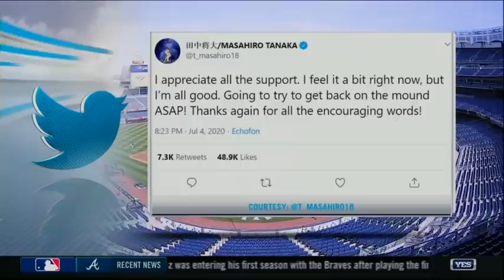Tanaka's CT scan negative; LeMahieu, Cessa test positive for COVID-19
Bob Lorenz and Jack Curry detail the latest updates on Masahiro Tanaka after being struck in the head by a line drive on Saturday, as well as DJ LeMahieu and Luis Cessa's positive COVID-19 diagnoses.